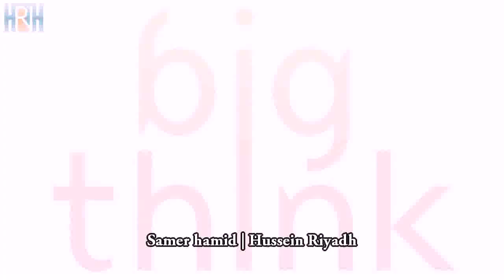ما هو مصير الكون ؟ - ميتشيو كاكو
BIG THINK